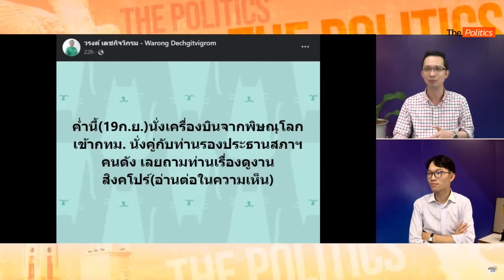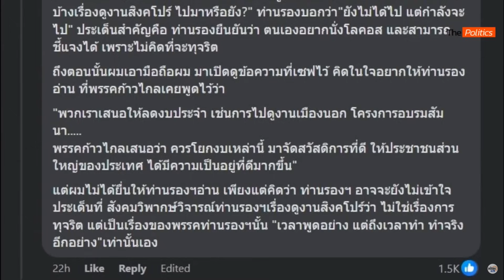2 ภารกิจตปท.ที่ถูกจับจ้อง“เศรษฐา” ไปUNมุ่งลดเหลื่อมล้ำ-“หมออ๋อง”พร้อมให้ตรวจสอบ: Matichon TV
ภารกิจแรกของ เศรษฐา ทวีสิน นายกรัฐมนตรีและ รมว.คลัง ระหว่างเดินทางไปประชุมสมัชชาสหประชาชาติ (UNGA) สมัยสามัญ ครั้งที่ 78 ระหว่างวันที่ 18-24 กันยายน 2566 ณ นครนิวยอร์ก สหรัฐอเมริกา คือร่วมการประชุมระดับผู้นำว่าด้วยเป้าหมายการพัฒนาที่ยั่งยืน (SDG Summit) จากนั้นจะเดินสายหารือกับภาคเอกชน เพื่อดึงเม็ดเงินลงทุนเข้าประเทศ -Itmujปดิพัทธ์ สันติภาดา รองประธานสภาคนที่ 1 แถลงยืนยันถึงการเดินทางเยือนสาธารณรัฐสิงคโปร์ ระหว่างวันที่ 21-24 กันยายนนี้ว่า ค่าใช้จ่ายที่คาดว่าจะมีการใช้นั้น จะมีการใช้น้อยกว่างบประมาณที่ตั้งไว้แน่ ยืนยันพร้อมให้มีการตรวจสอบ